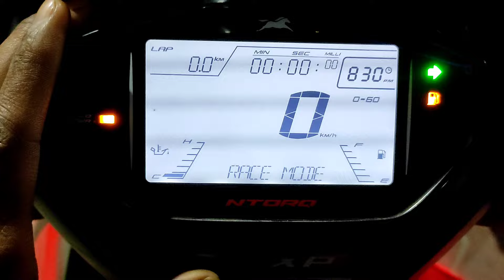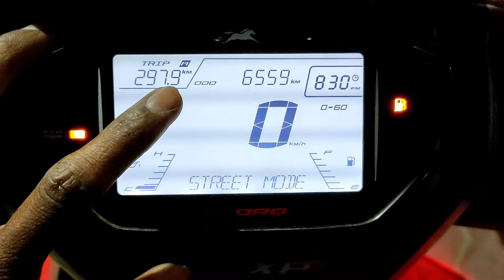Rishikesh me ntorq 125 ka petrol khatam 😰😭 | Ntorq race xp | episode 04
Gears I use --: